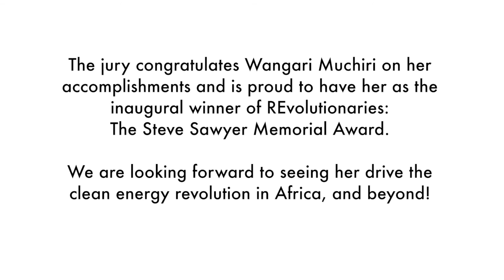In conversation with REvolutionaries: The Steve Sawyer Memorial Award winner Wangari Muchiri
“REvolutionaries: The Steve Sawyer Memorial Award” was launched in 2020 by GWEC, Greenpeace and REN21 to honour the life’s work of late GWEC CEO Steve Sawyer, a pioneer of the global energy transition. Reflecting Steve’s values, the award seeks to empower young innovators working at the forefront of the renewable energy revolution in Africa, Latin America and South East Asia.

Wangari Muchiri, a Kenya-based renewable energy planning expert who specialises in technology innovation for off-grid and peri-urban communities, was selected as the inaugural winner by a Jury representing members of Steve’s family, GWEC, REN21 and Greenpeace.

Wangari met with Arthouros Zervos, President of REN21 and one of the award's jury members, in Nairobi in October 2020 to discuss Wangari's career path in the clean energy sector on her plans for the future as the inaugural winner of the award.